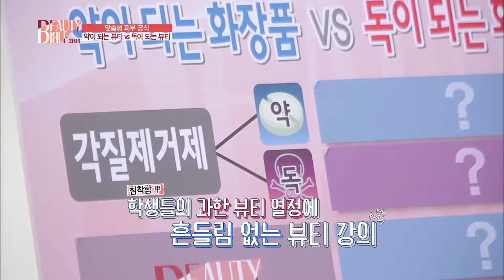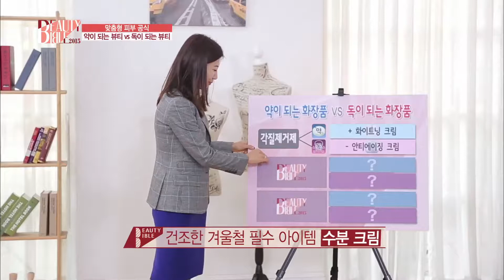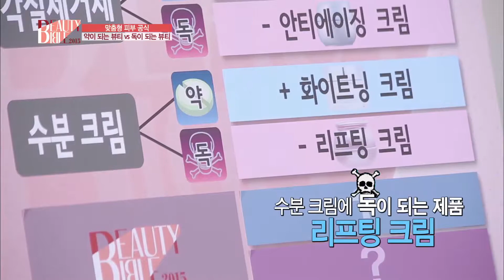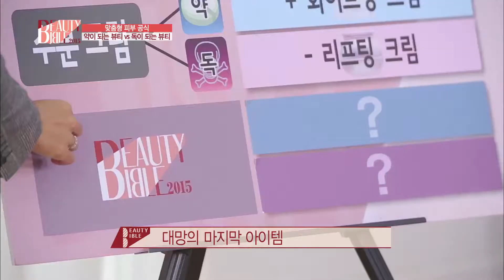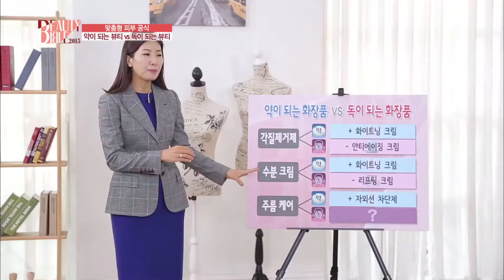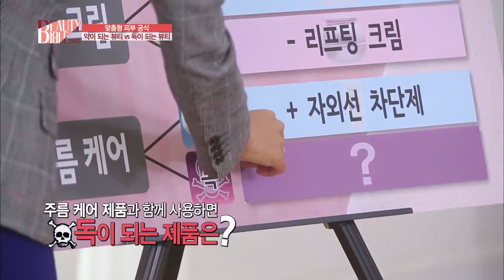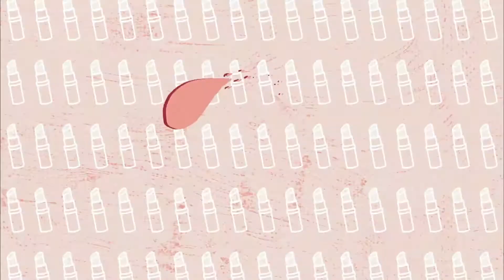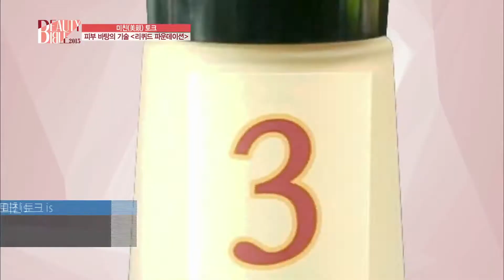뷰티 바이블 2015 26화 FULL 영상